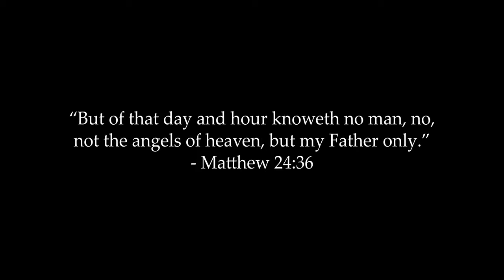FAITH-FULL II (Christian Short Film)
Grace is reminded about a metaphorical storm that we will all endure if we don't turn to Jesus.

Director: Adam James Coffey
Producers: Richard Evans and Jared Boriack